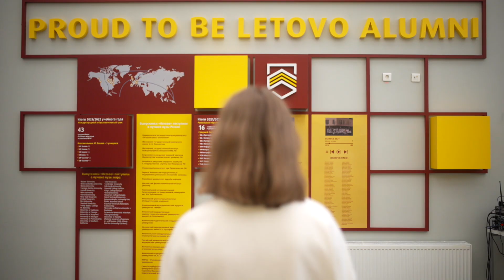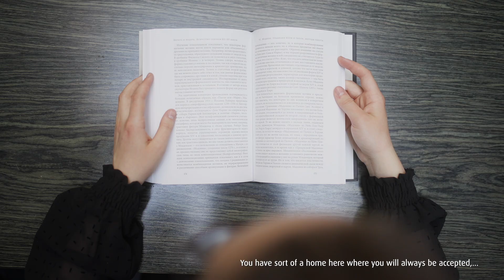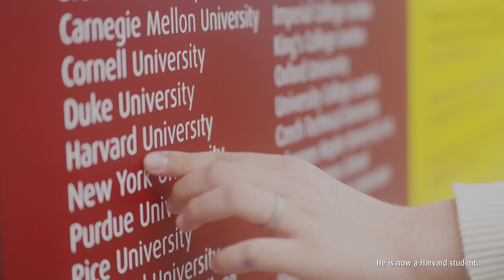Школа "Летово" отмечает первое пятилетие